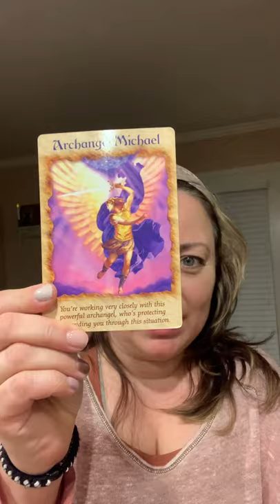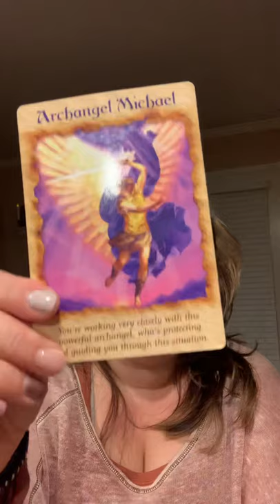Message from Archangel Michael